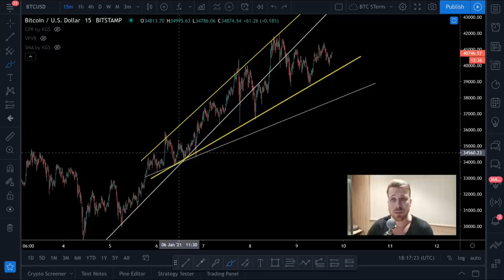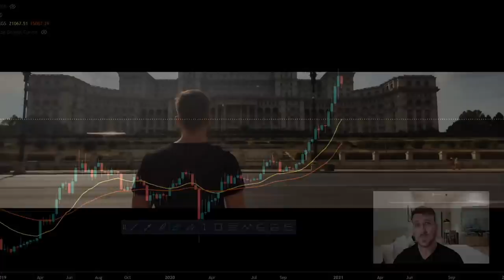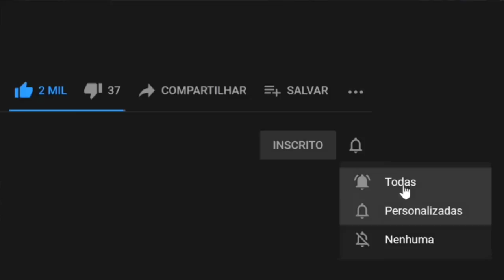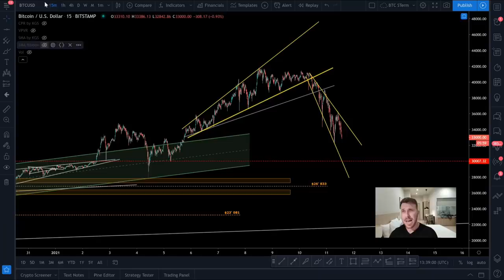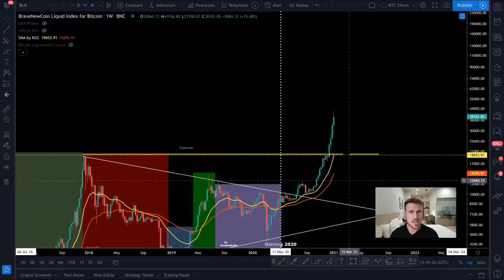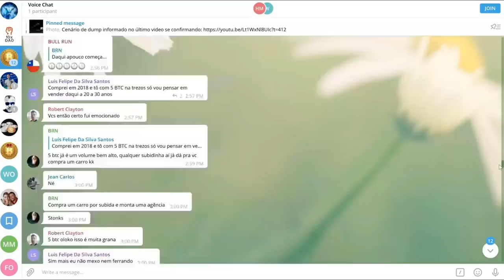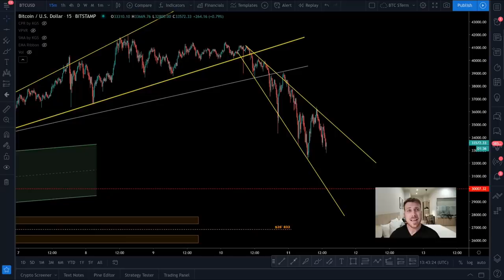BITCOIN EM COLAPSO!! O QUE ESTÁ ACONTECENDO!? [Stop loss...]